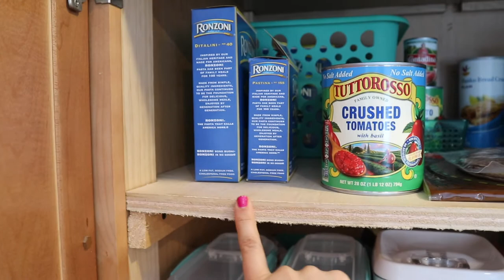PANTRY ORGANIZATION & DECLUTTER | KONMARI METHOD | 2019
Hi everyone & welcome to another video in my closet clean out series! In this video I tackle my pantry! I purchased everything from Marshalls, the Dollar Tree and Target. My goal was to keep this project under $100, which I was successful in doing so. This is also something that you can do over time to make it more budget friendly should you need it. I hope you all enjoy this video! Thank you so much for your support and kind comments.

XO
Tracy